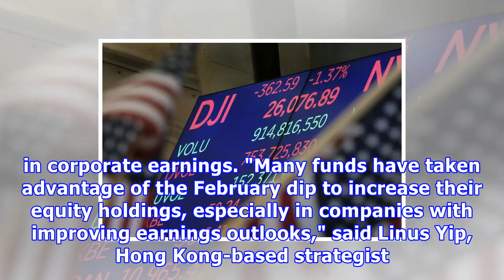Asian stocks rise for third day as health-care firms lead gains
Asian shares advanced for a third day with small gains in most sectors, after U.S. equities climbed to a three-week high as the Treasury market stabilized. The MSCI Asia Pacific Index rose 0.2 percent to 179.65 as of 4:30 p.m. in Hong Kong, set for its highest close since February 2. Japan’s Topix gained 0.9 percent, while Hong Kong’s Hang Seng Index declined 0.7 percent. Asia joins a global rally to recover most of February’s losses, as concerns about monetary tightening ease and investors refo...